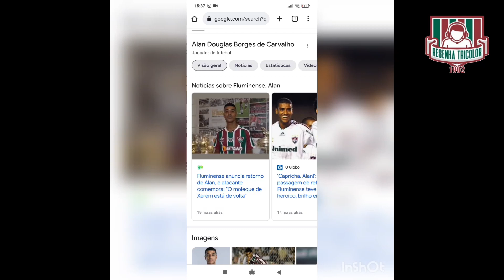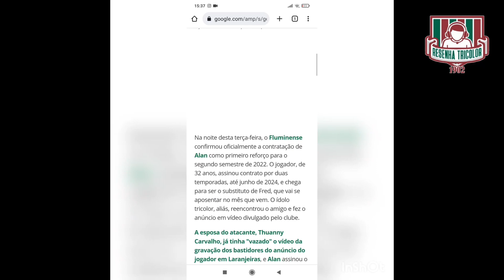🇭🇺⚽OS GOLS DO ALAN COM A CAMISA DO FLU! | SEJA BEM VINDO MOLEQUE DE XERÉM!✂️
PRODUÇÃO DE HUGO BORRÉ!